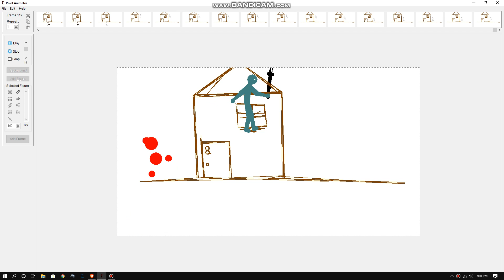the house guardian